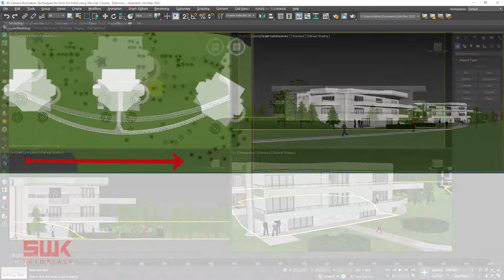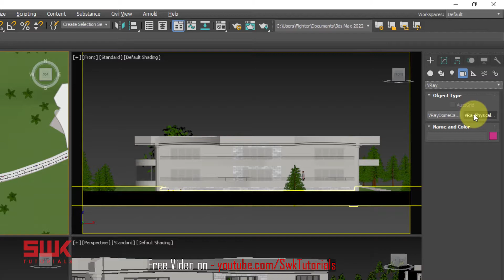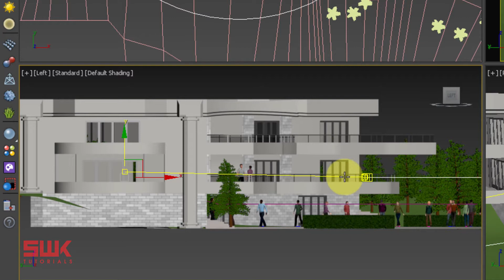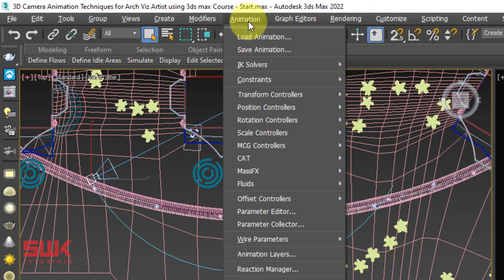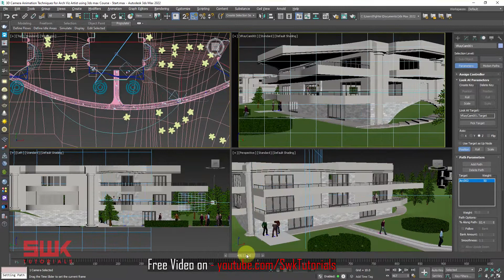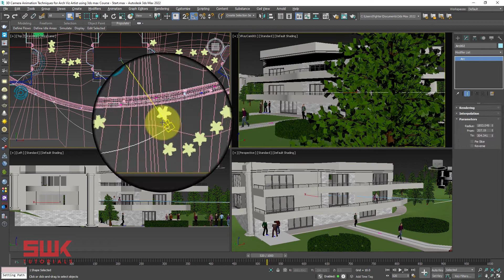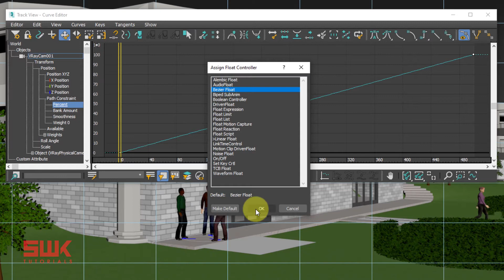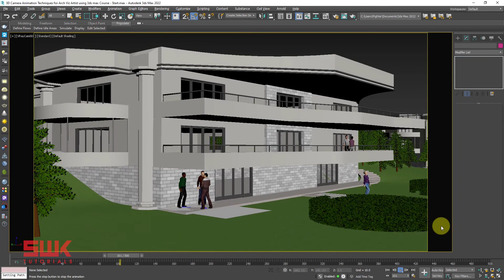Class 4 - Camera animation on Path with Camera target ON in 3ds max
This is the 4th video from the course  “3D Camera Animation Techniques for Arch Viz Artist using 3ds max”

In this tutorial, we will learn how to attach a target camera to the path and animate it.